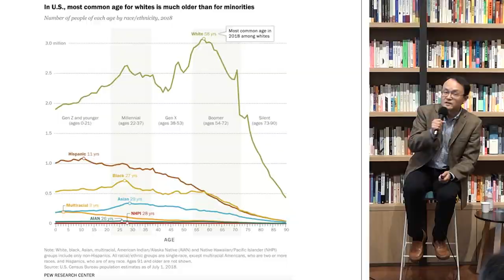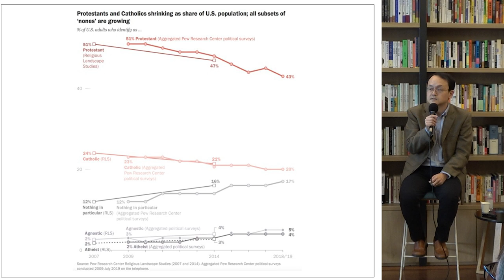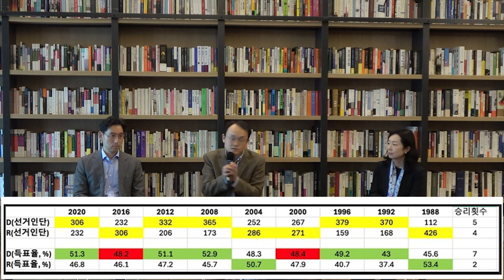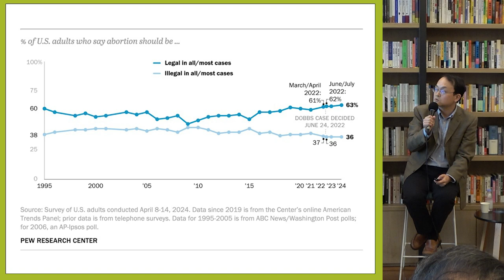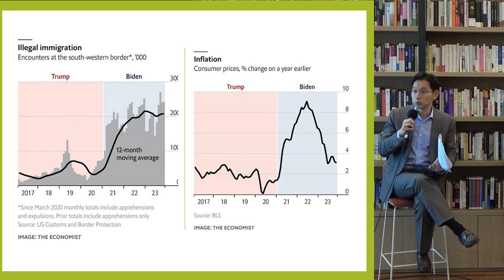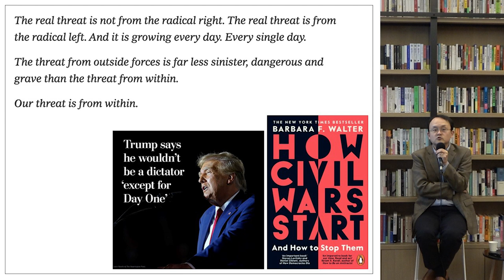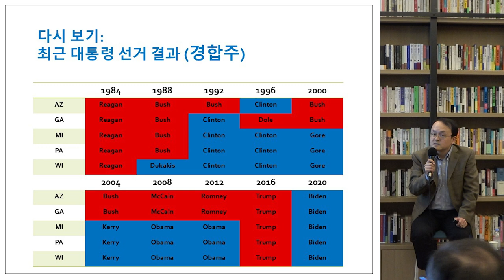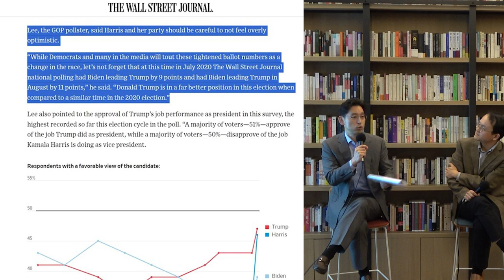미국 대선, 전문가가 예측하는 대통령은 누구?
📅 일시: 2024년 10월 24일
📍 장소: 최인아책방
🎓 사회: 박지영 원장(경제사회연구원)
🎓 대담: 하상응 교수(서강대 정치외교학과) 김인한 교수(이화여대 정치외교학과· 경제사회연구원 외교통상센터장)

00:00 시작
0:35 미국 정치의 뿌리깊은 양당제, 역사적 근원은?
08:20 전통적 민주당 지지층인 노동자들이 트럼프를 지지하고, 유색인종의 해리스 지지율이 낮은 이유
14:30 트럼프가 공화당의 외교정책 기조 에 가져온 변화는?
19:07 미국의 선거인단 제도와 유래는?
28:16 트럼프와 해리스의 주요 공약
53:30 해리스 혹은 트럼프가 당선되었을때 예상되는 가장 큰 변화?
1:03:50 누가 당선될까? 관전 포인트는?
1:16:40 트럼프와 해리스 중 누가 당선되는게 우리에게 유리할까?

💬 여러분의 의견이 궁금합니다. 댓글로 여러분의 생각을 공유해 주세요.